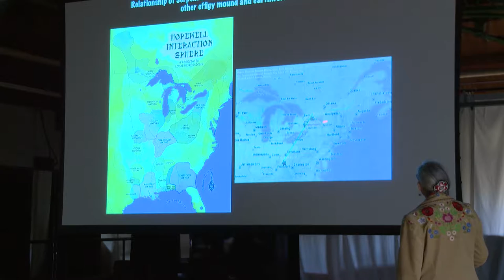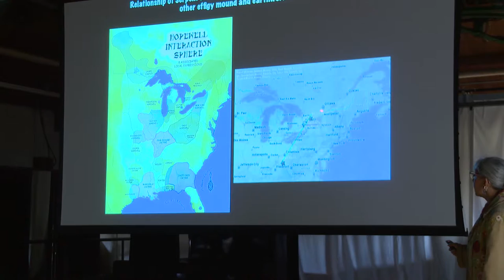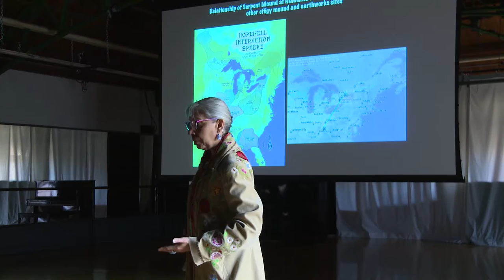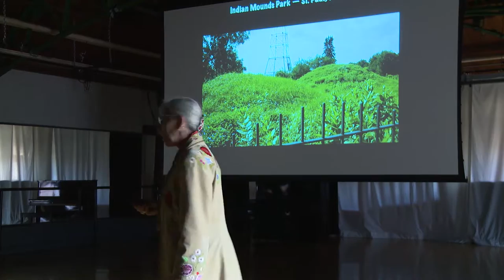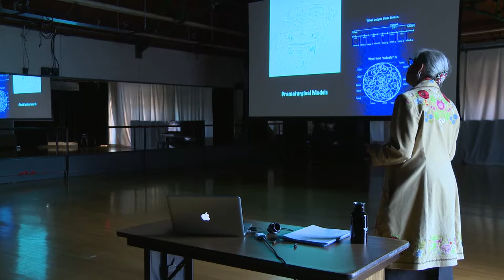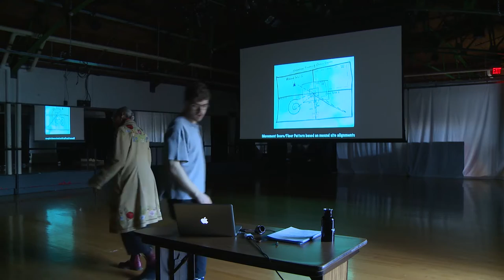Monique Mojica - Inscripted Earth: Embodiment of Place as Research, Process and Performance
Monique Mojica talks about her creative process for Side Show Freaks & Circus Injuns, her most recent work-in-progress co-written with LeAnne Howe and directed by Jorge Luis Morejon.

Monique Mojica (Kuna and Rappahannock Native American) is a playwright, director, and actor based out of Toronto. She was born in New York City, but came to Canada as founding member of Native Earth Performing Arts, Canada’s oldest professional Indigenous theatre company. She has appeared in several films and plays. She is perhaps most notable for her roles in Smoke Signals in 1998 and her stage play Princess Pocahontas and the Blue Spots. Mojica is co-editor of Staging Coyote’s Dream: An Anthology of First Nations Drama in English with Ric Knowles.